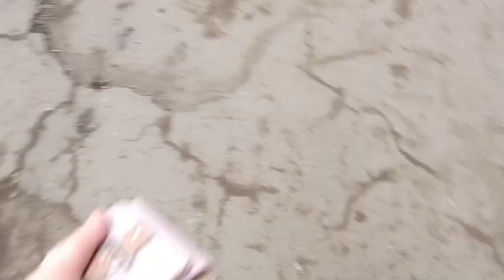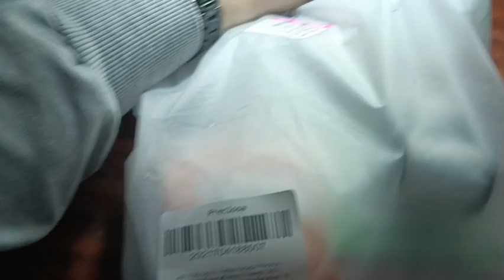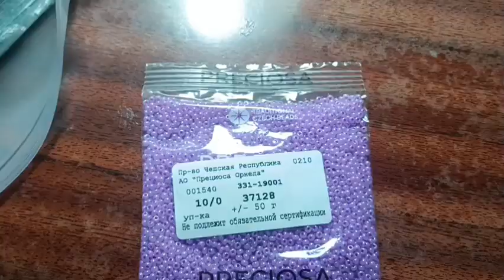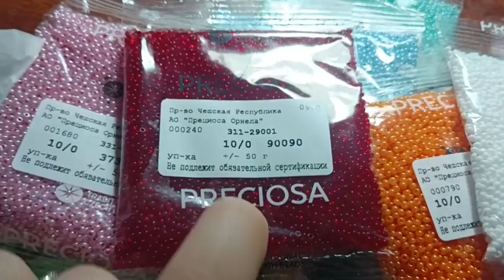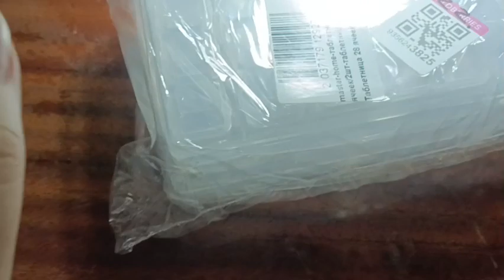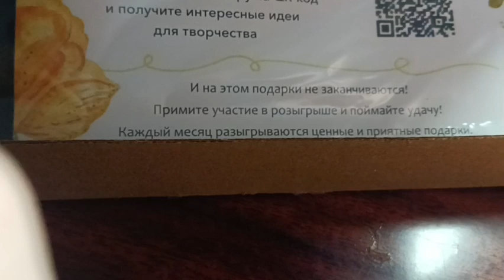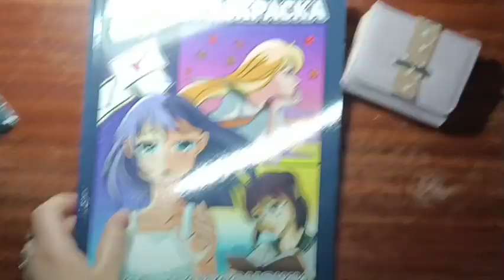VLOG/новый бисер/обзор покупок/прогулка/процесс плетения♥️🌺✨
всем привет. в новом Волге мы с вами вместе заберём мой заказ,который я заказывала на ваилдберисе и вместе его распакуем. хочу сказать,что я ни в коем случае не хвастаюсь. я отталкиваюсь от того,что мне самой нравится смотреть подобные видео,надеюсь вам тоже понравится. а так же не забывайте про мои соц. сети,где я с вами общаюсь и где вы можете заказать украшения или игрушки из бисера:
а на этом все,всем хорошего дня и настроения,до скорых встреч💋🥰🎀🐞